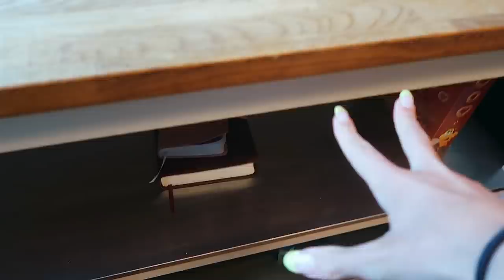weekend vlog | movie picnic, huntington beach day, + a flat tire..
in this vlog i take y’all along a weekend in LA with me!! we went to see beauty and the beast at the cinespia at griffith park, i walked to go get coffee at this cute new shop, i go meet up with some hometown friends at huntington beach, i try a new starbucks drink, i go to orange theory, get acai bowls, get quarters for laundry, go to saddle ranch with my friend amanda who i’ve known from social media and we finally got to meet, got a flippin flat tire… lmao and YEA hope y’all enjoy love u guys so so close to 90k EEK